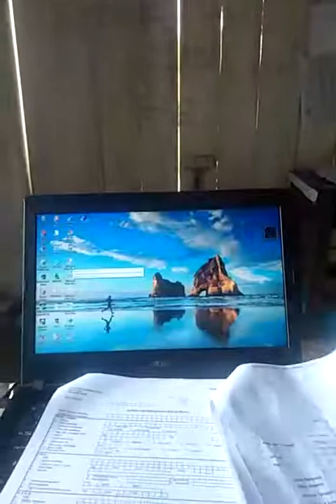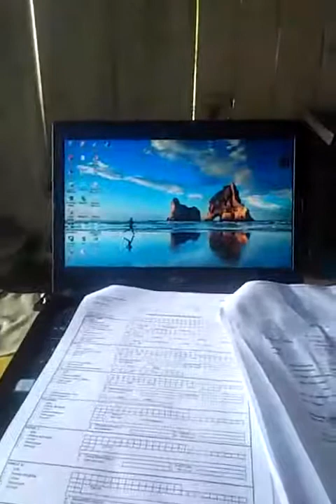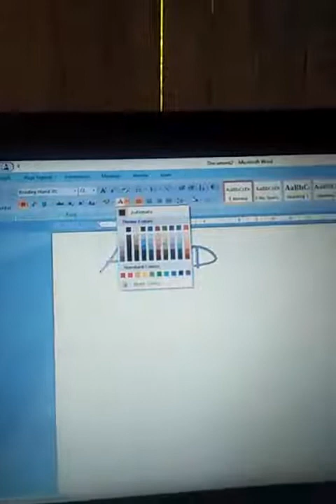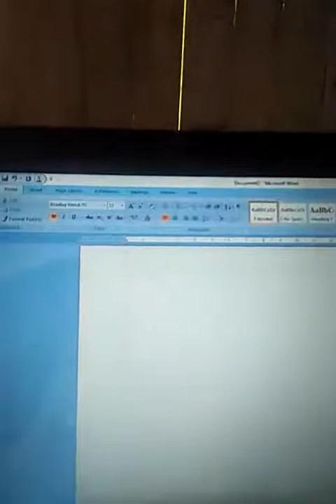Tutorial cara belajar memahami Microsoft office word di Laptop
Yang terpenting anda tinggal memahami dan mengerti sebuah aplikasi..